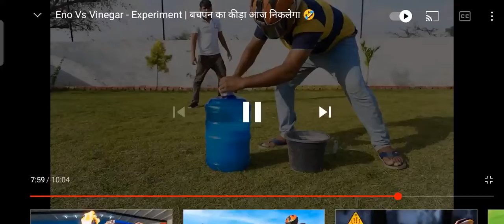please like subscribe